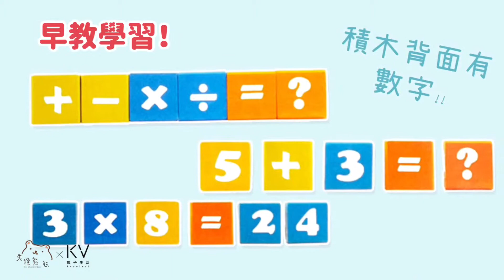50pcs木製學習海洋積木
🐳海洋主題的優質幾何積木🐙
🧡寶寶的最佳啟蒙玩具🧡
👌採用木頭製成+安全水性塗料，安心安全👌
⭐附幾何圖形玩具收納桶，邊收拾還可以一邊學習!⭐

本影片屬失控熊熊所有，未經授權不得任意下載、上傳或做其他利用